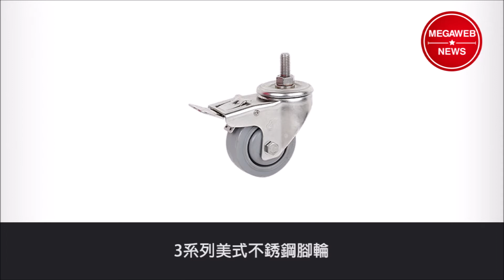【Megaweb News】特殊腳輪系列- Special Casters、3系列美式不銹鋼腳輪-American Style Stainless Steel Casters -群弘興業有限公司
其他類-腳輪
CYUN HONG Enterprise Co., Ltd.

設計創新、品質安心、服務用心

群弘全體同仁，以專業的設計規劃、精實的理念，在台灣生產高品質、高效率的CH腳輪。
「設計創新」是我們進行研發最重要的理念。實際了解客戶與市場需求，透過CAE軟體分析做為修改的參考指標並與學術單位合作，提供客戶高品質與創新的產品。
「品質安心」產品品質的穩定性、安全性與使用的便利性，一直是我們最重要的考量。我們的產品全符合ROHS國際環保標準，且經過SGS公司嚴格的認證，使客戶能夠安心的使用我們的產品，並與客戶發展成良好的合作伙伴。
「服務用心」在產品使用方面如有任何需求，群弘將以誠懇的態度、專業的團隊、優質的服務並提供多樣化的產品，隨時為您做更多的選擇。
「設計創新、品質安心、服務用心」是群弘最重要的公司理念，也是一直信奉的宗旨，您的支持是我們持續成長前進的動力，"CYUN HONG"期望與您共創雙贏的未來。

兆鴻國際行銷股份有限公司
MEGA international marketing Co., Ltd.